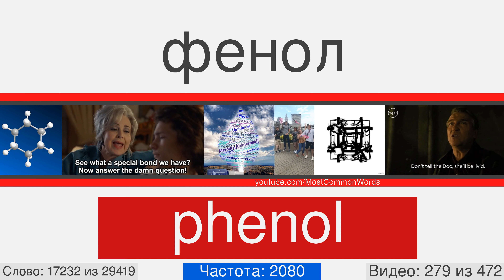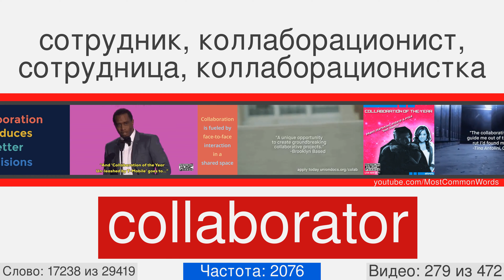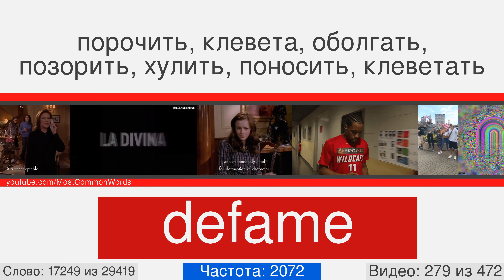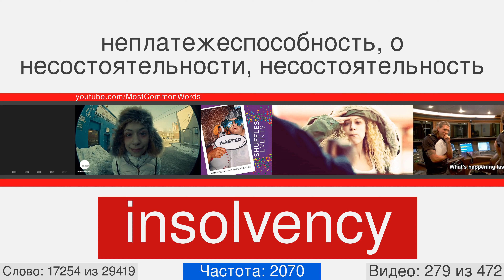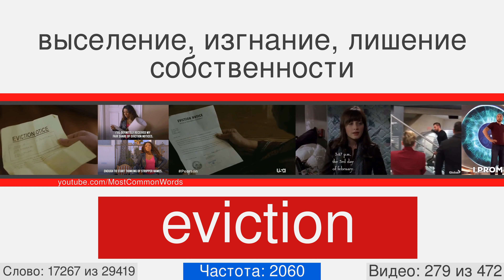Самые популярные английские слова с переводом, произношением и анимацией #279 EN➡RU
29000 английских слов с переводом, произношением и анимацией
Это видео номер 279 из 472. Оно содержит 63 слов, с 17216 по 17278. Вот некоторые из них: coordination, macerate, conjuration, cowherd, sequoia, appraisal, suffragette, areopagus, dada, hegemony.